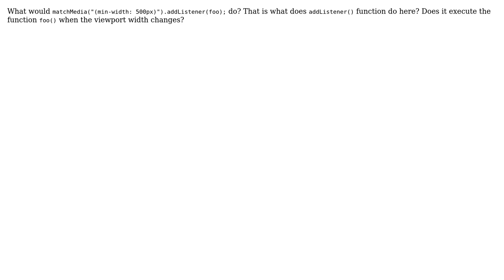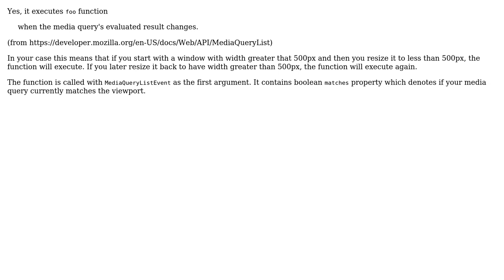How does addListener work with matchmedia API? (2 Solutions!!)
How does addListener work with matchmedia API?

With thanks & praise to God, and with thanks to the many people who have made this project possible! | Content (except music & images) licensed under CC BY-SA | Music | Images & others | With thanks to user user31782 user Michal Perlakowski user Jeremy R. Cox and the Stack Exchange Network Trademarks are property of their respective owners. You are responsible for your own actions.